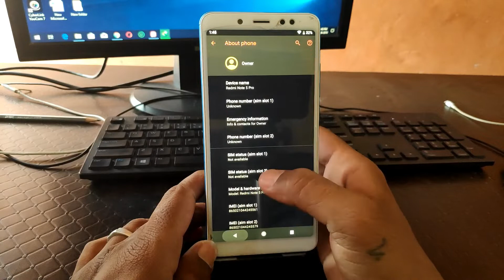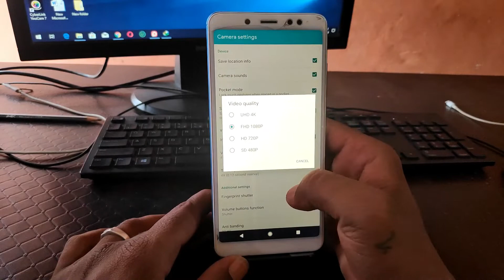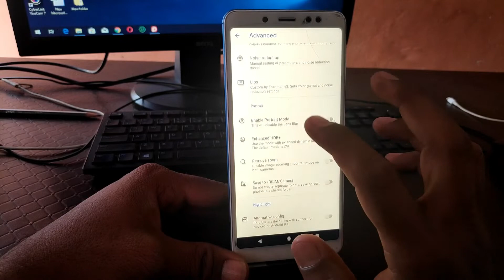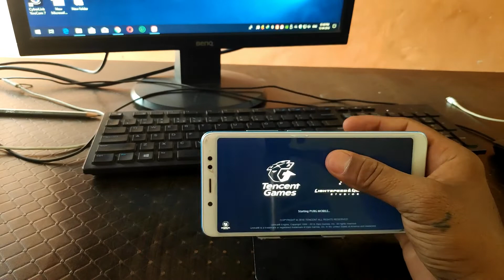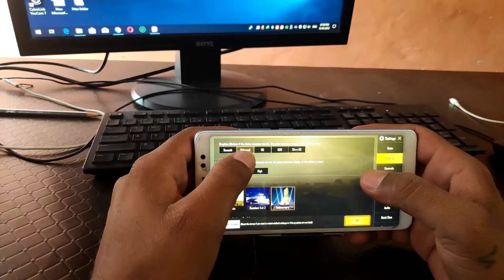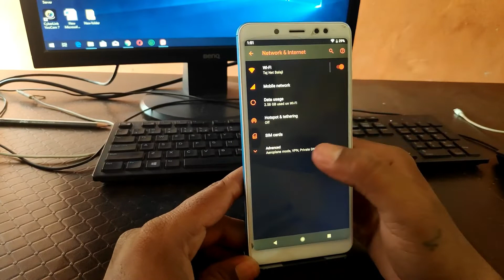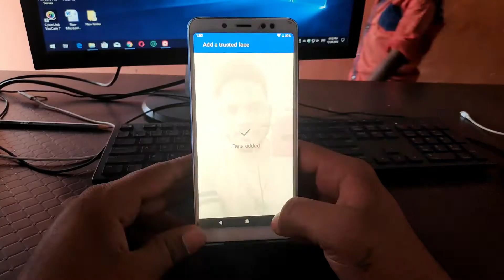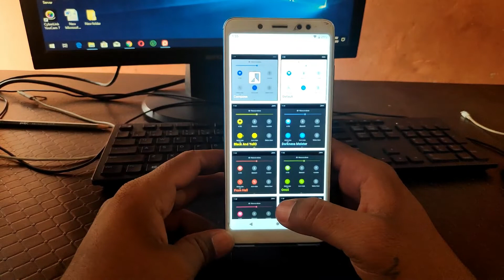ZirconiumAosp OS Android 9 Pie in Redmi note 5 pro full review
@Technology vikram

Hi Friends

I am vikram aur technolony vikram channel me apka swagat hai..
aur apko aj main batane wala hu... How to install Permanent TWRP Recovery on Anti Rollback  Miui 10 Redmi Note 5 Pro step by step follow karo agar kuch puchna hai to mujhe comment karke puch sakte ho aur main uska answer jarur dunga,,,  aur main apke liye aise hi video banake batate rahunga to please channel ko subscribe karo aur mere video ko like karo like karonge to motivation milega aur apke liye main aise hi video banate rahunga...

How to install TWRP Recovery permanently
HOW TO Install TWRP on ANY ANDROID Phone [2018 GUIDE]
How to install Perment TWRP Recovery on Anti Rollback Miui 9.5 Or Miui 10 Ft.Redmi Note 5 Pro